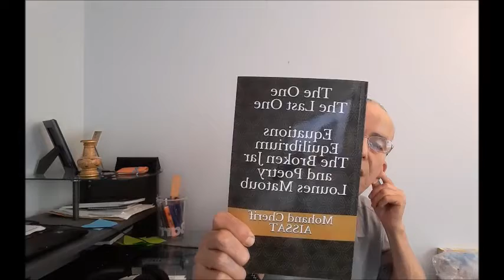Cherif Aissat. The One The Last One Tribute To Lounes Matoub. Amazon KDP Marketing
Vidéo de marketing du livre The One The Last One publié par Amazon et aussi pour faire connaitre Lounes Matoub chez les anglophones.

Mon Ange, tu me manques affreusement. Tu m'as appris à résister mais il est atrocement violent de résister à ton absence. Qu'un mouvement tectonique divin ou tremblement de terre fasse déplacer Montréal à Ouaguenoune pour voir ton sourire, la lumière de ton visage et après tu me laisseras rejoindre Hocine et Lwenes en me fermant les yeux ! Avant de partir, tu m'offriras un café et lesfendj bien sûr. Après la dernière gorgée, je m'allongerai ; avec ta main et ton coeur, tu réciteras la Chahada ; à la dernière lettre, avec ton index, tes autres doigts fermés, tu me feras le geste de partir et tu souriras, c'est ce que je veux prendre avec moi.